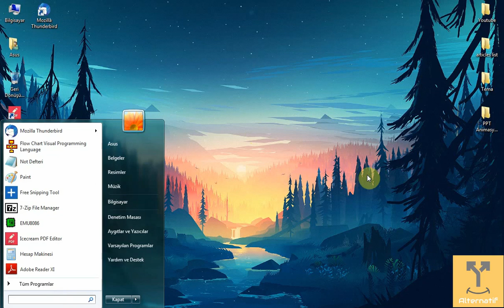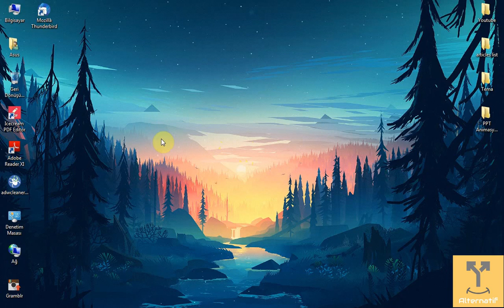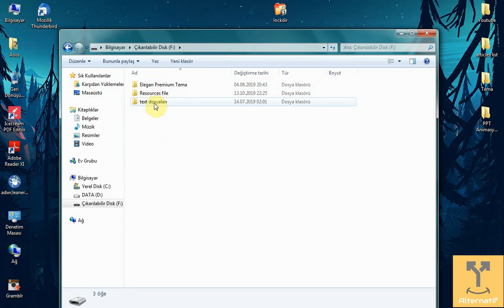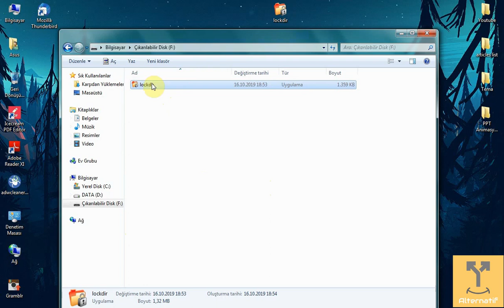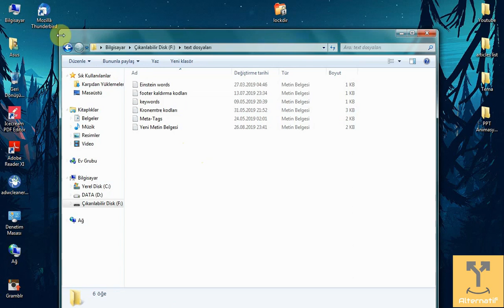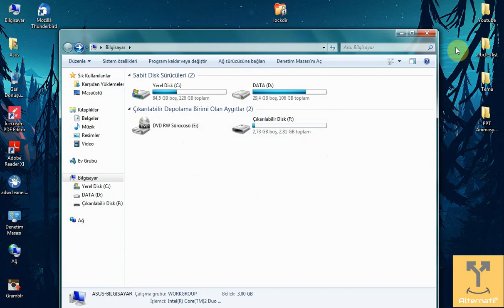USB BELLEK ŞİFRE KOYMA | 2020 | EN BASİT YOL BU !!!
Usb bellek şifre koyma işlemi ile ilgili internette ufak bir arama yapınca videoların çoğunda bitlocker programını gördüm. Ancak bu program olmadan da usb bellek şifreleme yapmak mümkündür. Bu videomda usb flaş bellek şifre koyma dan söz edeceğim.

Herkese saygılar, sevgiler...

USB, usb şifreleme, şifre koyma, usb bellek şifre koyma, flaş bellek şifre koyma, bitlocker, usb flaş bellek şifre koyma programsız